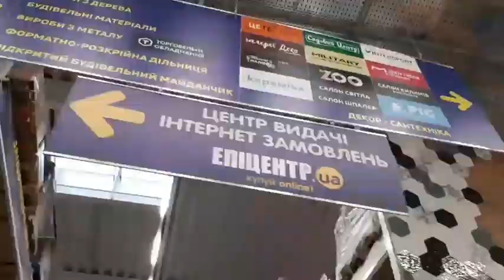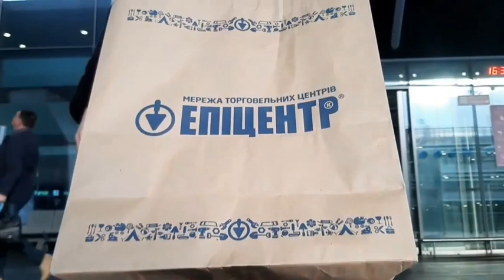Ліга блогерів | Претендент на участь №27 - Кошіль Ірина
Допоможи своєму улюбленому блогеру потрапити в Лігу:
б) постав вподобайку під відео та напиши коментар

І уже маєш щонайменше 5000 фоловерів?
Тоді це саме твій шанс!
Бери участь у шоу «Ліга блогерів» і виграй грошовий приз від Епіцентру на розвиток будь-якого твого блогу.
Фонд: 500 000 грн*! Запрошуємо сміливих, драйвових та креативних інфлюенсерів позмагатися у «Лізі блогерів», та отримати можливість стати амбасадором Епіцентру ;)
Реєструйся на шоу, адже саме ти можеш стати найкращим!...